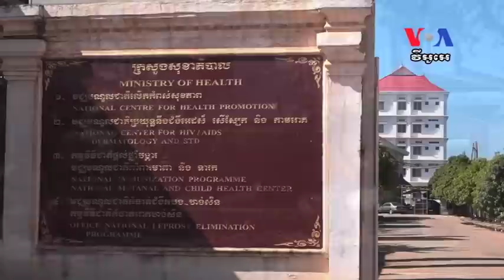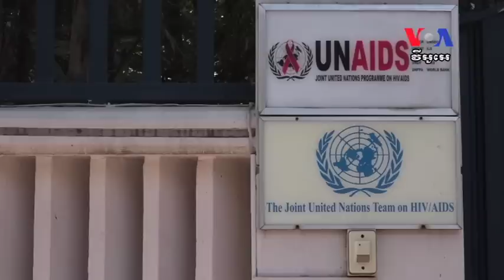Cambodian Government Says HIV Outbreak Linked to Needle Reuse ការ​ចម្លង​មេរោគ​អេដស៍​នៅ​ភូមិរកា​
Cambodian Government Says HIV Outbreak Linked to Needle Reuse
Health experts in Cambodia were alarmed when a cluster of villagers living near the country's second largest city, Battambang, tested positive for HIV in December. Some 212 people there are now known to have contracted the virus. The government blames an unlicensed medic who was allegedly reusing needles, and has pledged a nationwide crackdown against bogus doctors. Robert Carmichael reports for VOA from Roka village.
Editor's note: Under Cambodian law, the media must obtain the consent of any HIV-positive person before identifying them publicly. VOA has complied with this requirement - Serm Chom has given his consent to be identified.
ក្រោយពី​មាន​ការ​ចម្លង​មេរោគ​អេដស៍​នៅ​ភូមិរកា​ រដ្ឋាភិបាលប្តេជ្ញា​បង្ក្រាប​គ្រូពេទ្យ​ខុសច្បាប់​
អ្នក​ជំនាញ​សុខាភិបាល​នៅកម្ពុជា​មានការភ្ញាក់ផ្អើល ​នៅពេល​អ្នក​ភូមិជាច្រើន​នៅជិតទីរួមខេត្ត​បាត់ដំបង​ ដែលជាទីក្រុងធំបំផុតទីពីរ​ក្នុង​ប្រទេស​កម្ពុជា​មាន​ផ្ទុក​មេរោគ​អេដស៍​ ពេលពិនិត្យ​ឈាម​កាល​ពីខែធ្នូ។ មានអ្នកភូមិ​២១២នាក់​បាន​ឆ្លង​មេរោគនេះ។ ​រដ្ឋាភិបាល​បាន​បន្ទោស​គ្រូពេទ្យ​គ្មាន​អាជ្ញាបណ្ណ​ម្នាក់​ ដែល​ប្រើ​សារ៉ាំ​រួម ​ហើយ​រដ្ឋាភិបាល​​បានប្តេជ្ញាធ្វើការ​បង្ក្រាប​គ្រូពេទ្យ​ខុសច្បាប់​ទូទាំង​ប្រទេស។​  លោក Robert Carmichael នៃវីអូអេរាយ​ការណ៍ពី​ភូមិរកា ​ខេត្តបាត់​ដំបង។ ​​លោក​ពិន ស៊ីសុវណ្ណជូនសេចក្តី​ប្រែសម្រួល។​